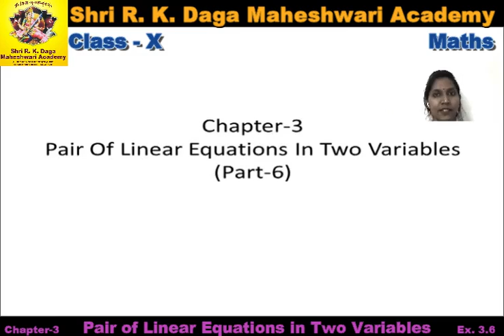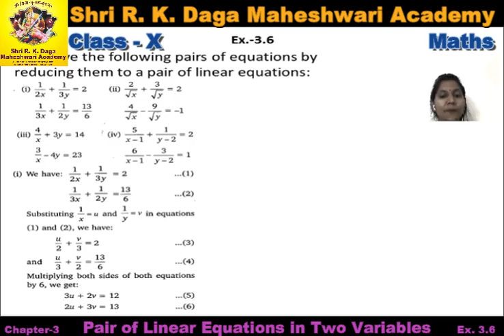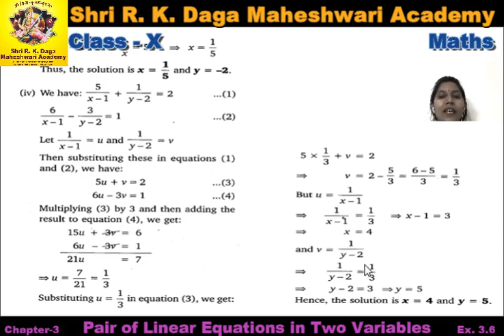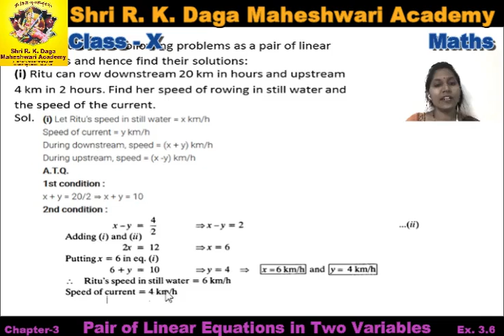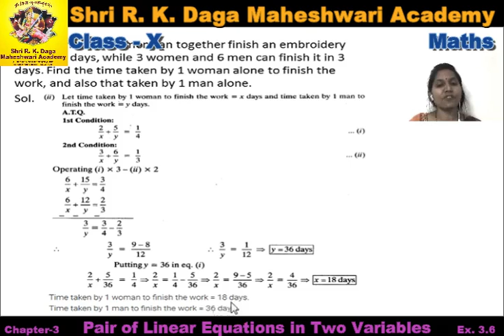Class 10 Maths Ch-3 Pair of Linear Equations In Two Variables Ex.- 3.6